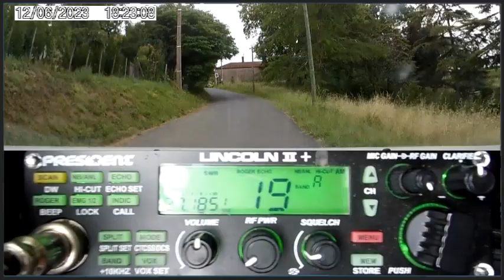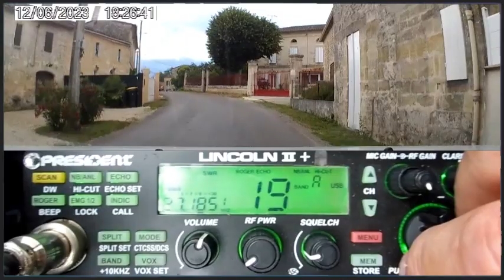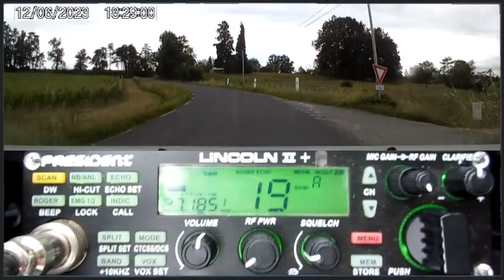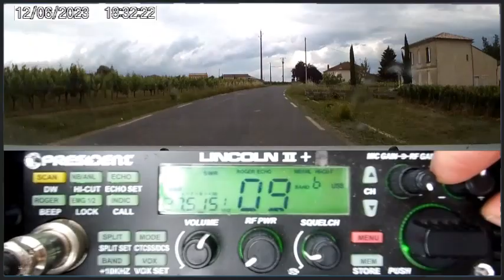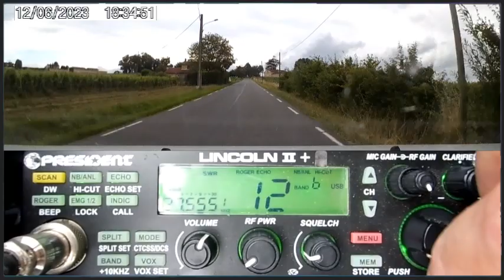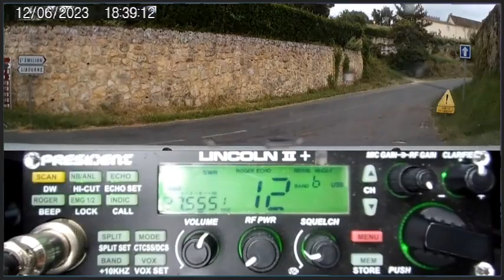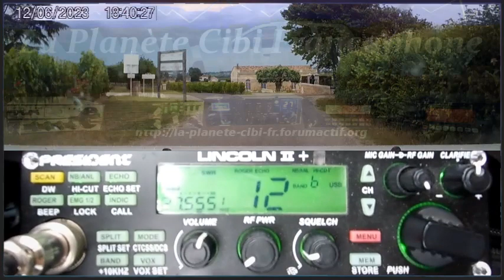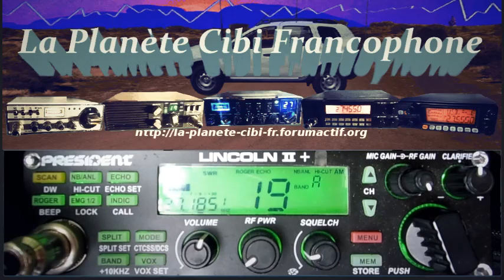CB Toujours plus de monde sur la Cibi avec cette propag (12/06/2023)